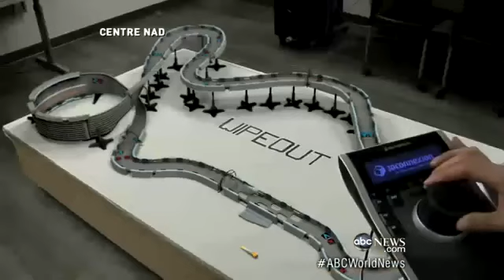Çocuk Kaçıran Kartal Videosu Fake Çıktı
Kanada'da parkta, yırtıcı bir kartalın, babasının gözlerinin önünde bir bebeği kaçırdığı video görüntüsünün montaj olduğu ortaya çıktı.